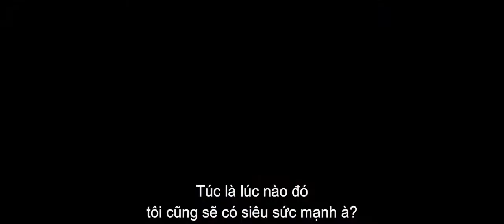Mortal Kombat Goro Enters The Battle Arena Trailer New 2021 1